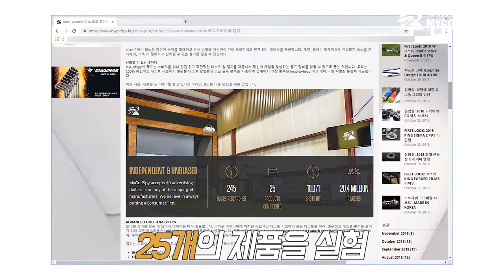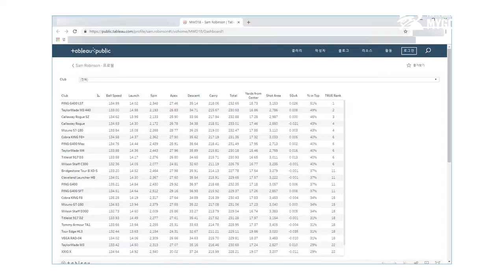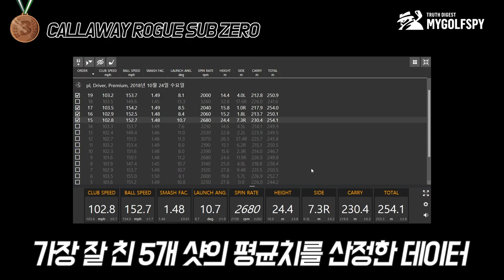마골스 MOST WANTED 2018 드라이버 소개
박대성 프로님과 함께 소개하는 2018 최고 드라이버 및 마골스 데이터 이용법